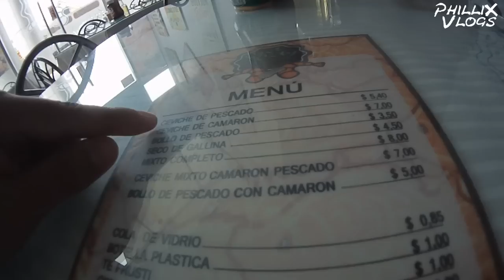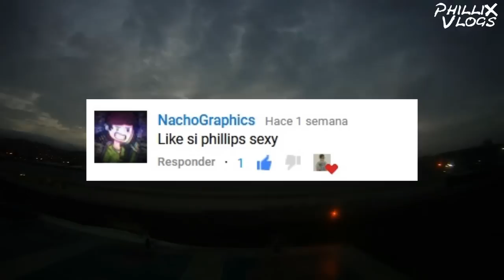JURANDO la bandera de mi país,Ecuador 🇪🇨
Este es un compromiso de lealtad,que los ecuatorianos realizamos en nuestra juventud,como símbolo de amor y respeto hacia nuestra bandera.